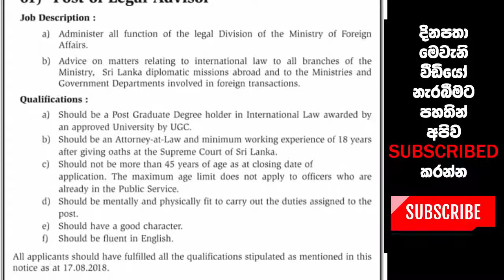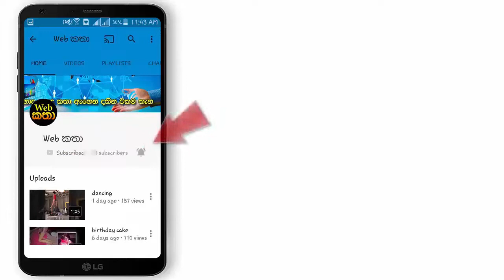විදේශ කටයුතු අමාත්‍යංශය - උපදිධාරී ඔබ වෙනුවෙන්